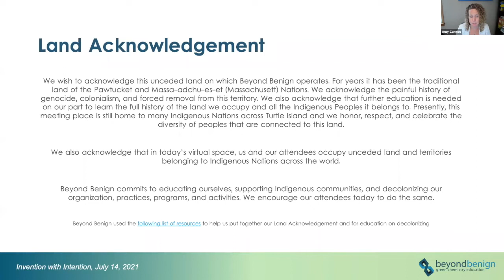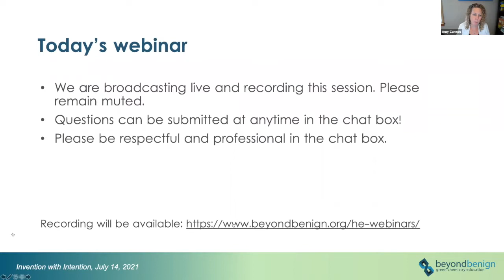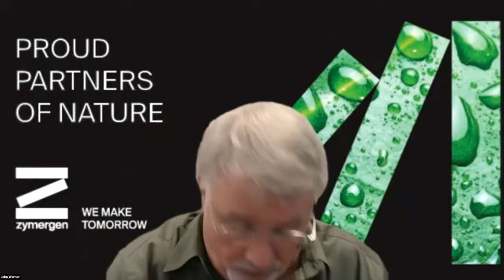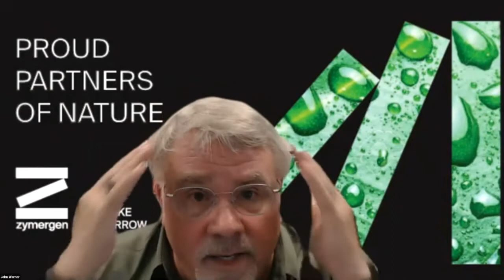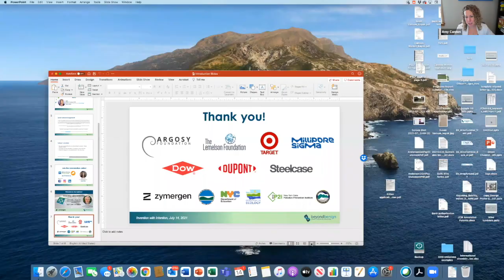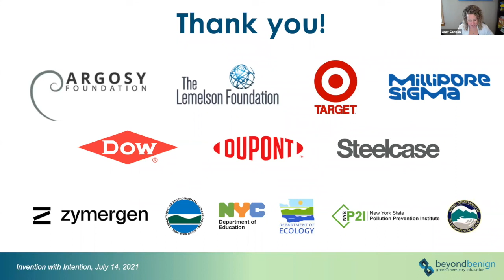Invention with Intention: A discussion with Dr. John Warner, candidate for ACS President.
Chemistry is everywhere. But it goes mostly unseen. Society has come to view the invisibility of chemistry as something insidious, like a monster under our beds, lurking, waiting to hurt us. Open up the newspaper, turn on the radio, look on the internet, we all know the stories: Carcinogens, Climate Change, Ocean Plastics, Endocrine Disruptors… When chemistry is visible, it’s usually not good. It doesn’t have to be this way.  This presentation will discuss three necessary efforts that the chemical enterprises must undertake to maximize our ability to invent the future sustainably. (1) Broadening the chemistry community, (2) Invention education and (3) True multidisciplinarity. Invention with Intention requires that we continue to cultivate and celebrate the amazing things that chemistry is already well known for. But we must be more accessible to the non-chemistry community. Because at the end of the day, we do what we do – to serve them.